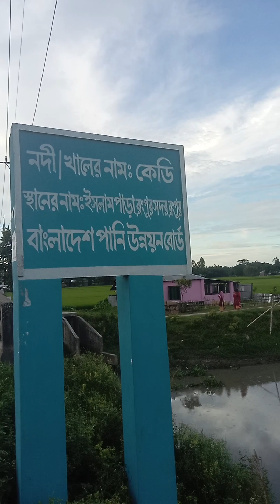KEDY KHAL, RANGPUR.